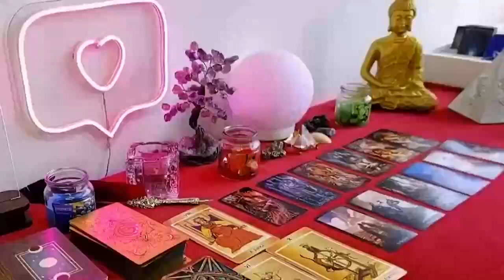AQUARIUS 😍 VALENTINE' DAY CALL 😍 THIS CALL WILL MAKE YOU CRY 📞😭 HE LOVES YOU AND WISHES YOU 💕